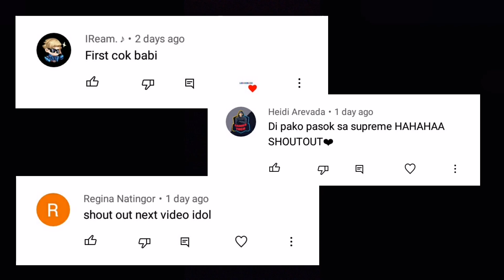NOVEMBER AMAZING AUTO SUPREME/SENIOR FAKE GPS MOBILE LEGENDS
I ALWAYS DO A RANDOM SHOUTOUT TO 3 OF MY SUBSCRIBERS. ALWAYS BE PRESENT! :)

- I Supply the latest locations.
- This is not advanced server.

Paano gamitin ang fake gps
How to fake gps
Best country fake gps ml
How to get supreme badge
How to get senior badge
fake gps alucard 2021,
fake gps angela,
fake gps best location for fighter,
fake gps best country,
fake gps brazil,
fake gps best location ml,
fake gps chile atacama,
fake gps chou,
fake gps chile location,
fake gps country,
fake gps developer,
fake gps download mediafıre,
fake gps fanny low mmr 2021,
fake gps granger,
fake gps gusion low mmr 2021,
fake gps in ml,
fake gps kadita,
fake gps realme c12,
fake gps realme 5i,
fake gps samsung,
fake gps settings,
fake gps selena 2021,
fake gps supreme,
fake gps south korea,
fake gps sa pilipinas,
fake gps very low mmr,
fake gps work,
fake gps without google play services,